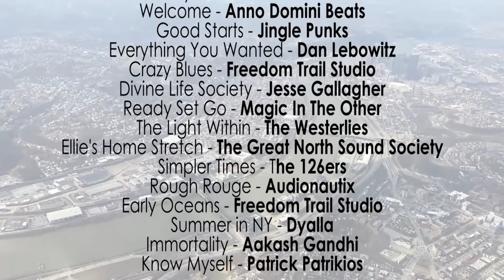2022 Greater Pittsburgh Community Media Awards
Along with Pittsburgh Community Television (John Patterson & Gladys Jelks), Bethel Park Television (Dave Cable), and Monroeville Municipal Television (Jared Robinson), City Channel Pittsburgh is proud to be a part of the sixth-annual Greater Pittsburgh Community Media Awards.

Hosted by WTAE's Andrew Stockey, this is the only program showcasing the best of Western Pennsylvania's public, education, and government-access television programs. So please click the play button, sit back, and enjoy the 2022 Greater Pittsburgh Community Media Awards!